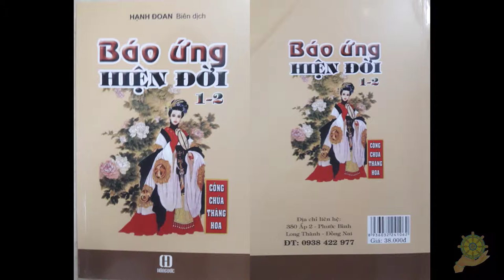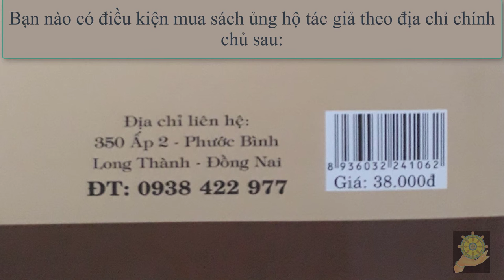Nhân Quả | Hóa Thân Thành Con Lừa Để Trả Nợ | Báo Ứng Hiện Đời Tâp 2 | Hạnh Đoan | Quả Khanh